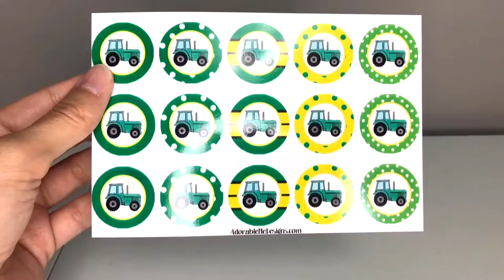John Deere Hairbow Tutorial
Here is a step-by-step tutorial on how I make my boutique hair bows.

Supplies needed:
-measuring tape
-scissors
-lighter
-hot glue gun and hot glue sticks
-needle and thread (I use embroidery floss)
-alligator clip
-bottle cap images
-bottle cap
-epoxy sticker
-1" hole punch
-ribbon, for this particular bow I needed:
-15" 7/8 in green
-15" 3/8 in yellow
-5" 7/8 in green (3 pieces)
-5" 7/8 in yellow (4 pieces)
-4" 3/8 in green

You can purchase this hairbow from my Etsy shop!  Missy's Tutu Boutique